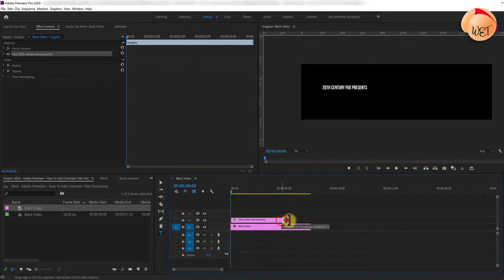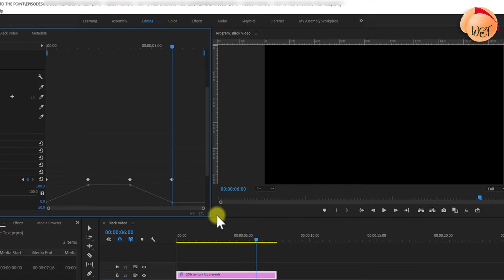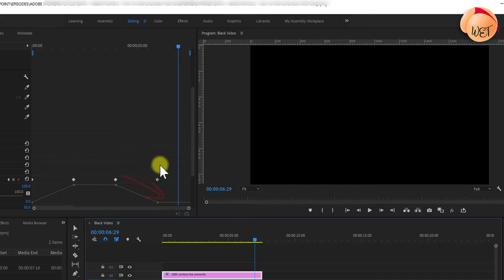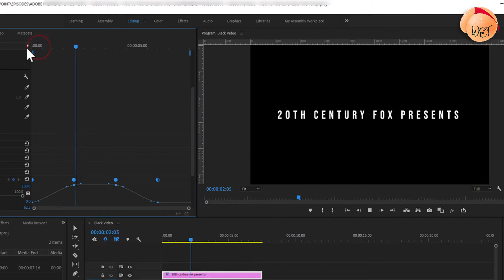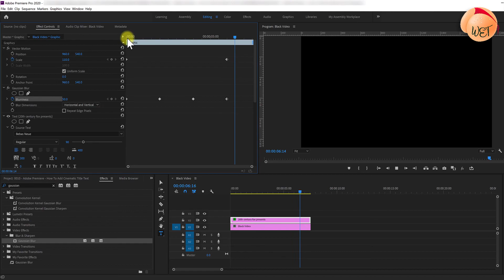Cinematic Title Animation In Premiere Pro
In this Adobe Premiere Pro tutorial we cover how to add a cinematic title animation in Premiere Pro 2020. Learn how to blur text, fade text and zoom text in and out with this quick and easy cinematic title text method.

Video editing made quick and easy for beginners.

🚨 NEED HELP? 🚨
If you're stuck, join our Facebook community and make a suggestion for a tutorial. We appreciate all requests, every bit helps us learn together.

If you like what we do, any donation will be greatly appreciated and will go a long way to supporting us make more simple tutorials and help others. We accept FIAT and various Crypto currencies.

The team at WET ASS thanks you for your support! 🙌